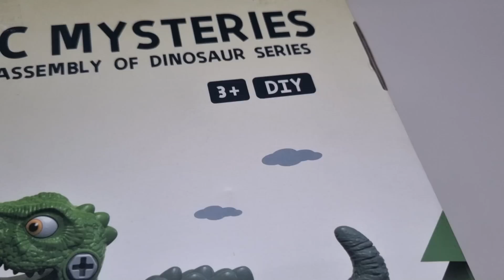Play with Dinosaur Toys Jurassic World Assemble Kit!